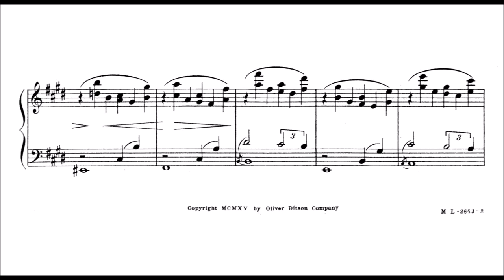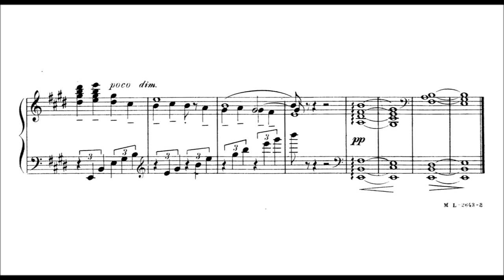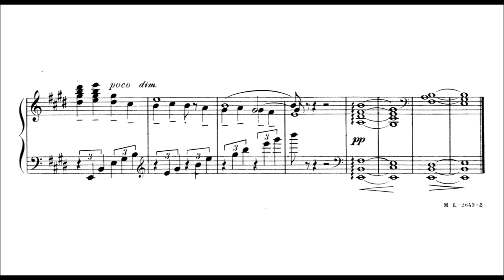Konstantin Antipov - Prelude, Op.8/1